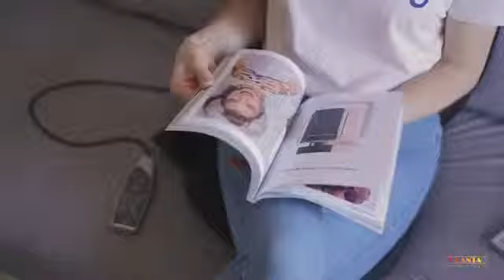Массажная накидка Planta MN 500B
Массажная накидка Planta MN 500B –идеальное решение для уставшей спины. Набросьте ее на автомобильное кресло или  постелите на диван или кресло и выбирайте нужный режим – массаж спины, поясницы, зоны плеч или включите подогрев для более эффективного массажа. Подробнее о возможностях накидки – в этом видео.